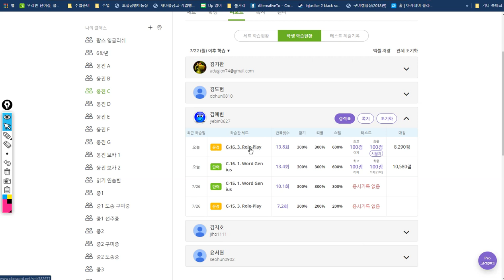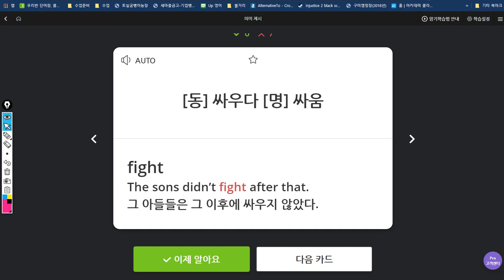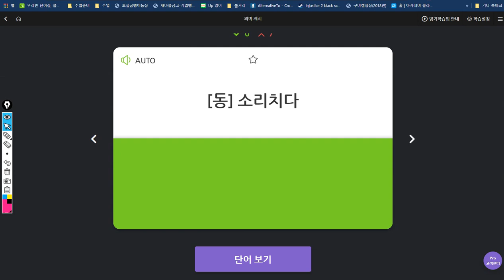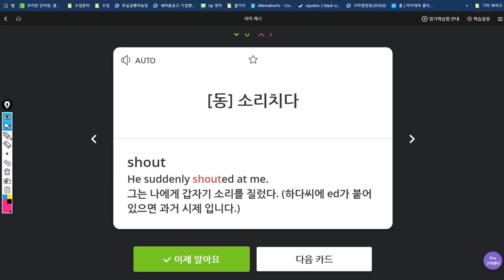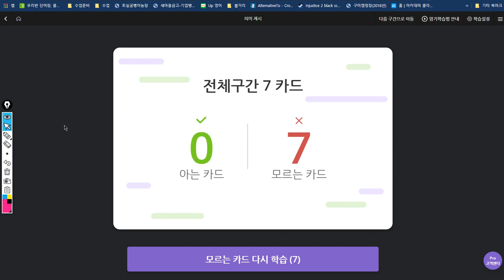김예빈 2019 07 30 일대일